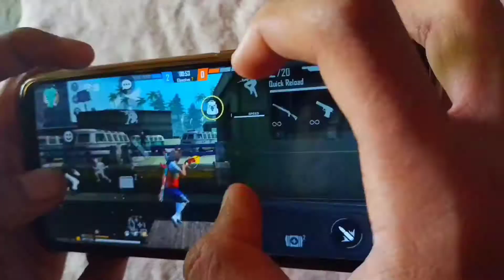Realme narzo 20pro free fire gameplay test 4 finger claw handcam m1887 onetap headshot 90 HZ display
this time realme narzo 20pro free fire gameplay test handcam 4 finger claw shotgun onetap headshot op moment
unboxing realme narzo 20pro and gaming test
best under 17000rs Qualcomm Snapdragon 860 processor chipset
please support phone player guys keep support love you bhai log dil se support kro yr apne bhai ko ❤️
this time longer than usual gameplay and over power headshot again guys
m1887 4 finger handcam this time you must watch love you

1.Garena Free Fire Indonesia Live
2.Garena Free Fire Brasil Live
3.Garena Free Fire Brazil Live
4.Garena Free Fire India  Live
5.Garena Free Fire Singapor Live
6.Garena Free Fire  Thailand Live

🖐️ Tags ignore🖐️
the manided, official music video,bvf,long live jah,joclyn flores (audio), xxxtentacion look at me!, riot(official video), look at me!,riot (official video),